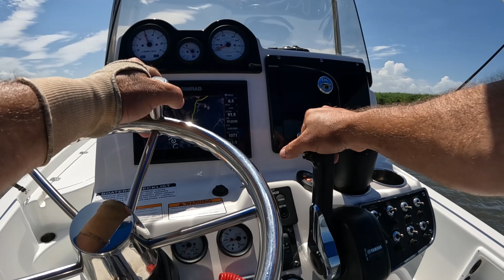Catching Speckled Trout and Hamerheads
Yes I got to give David a hard time to get in his head 😳. It’s just fun and games so don’t cancel me for be being hard on him 😂. Anyway David the glass man and I gave it a few hours yesterday. We still inside but you will have to work hard to get past the catfish and sharks for them. It’s a good trip for us not having to run outside we were happy to catch what we did in 3 hours in the heat. Im just not the guy who likes to run 100 miles in rough water for a limit of fish. Water temperature was 93.6 that’s crazy. Got boat checked by “￼wefishing” a young man and his wife that made a youtube channel on his fishing journeys.
Cisco and I are going to start fishing school from your boat or ours. We’re calling it a school because we will teach you to fish without bait tightline soft ￼plastics. If you’re struggling I can help your fishing skills. If you’re interested,
Nine eight five 773- 24 eight four AJ.
All fish caught on swamplures the color was dark avocado.